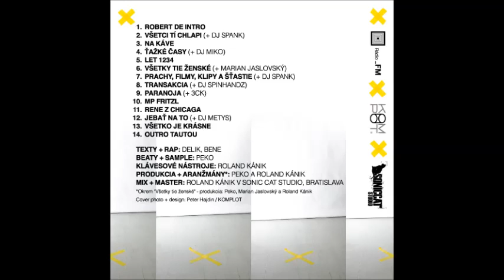Delik a Bene: MP Fritzl